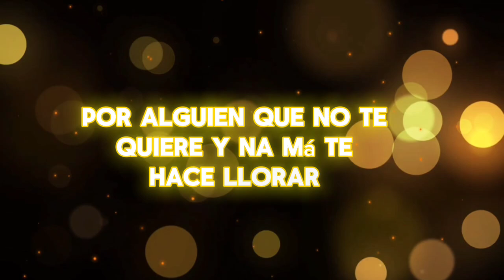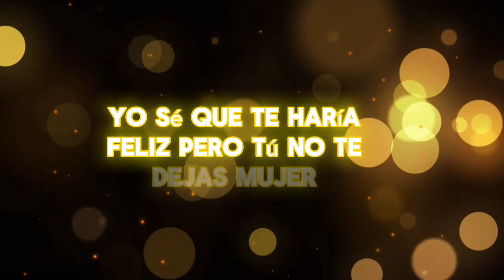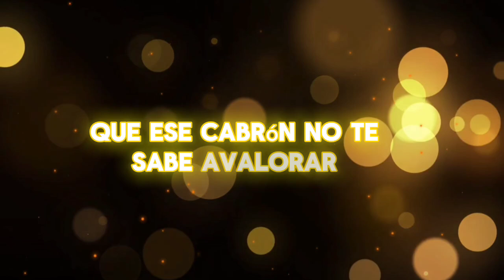Bonita (La Nueva Era) Lovuna x Yosep Rm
Este tema forma parte del álbum la nueva era posición número uno del track de lista del álbum la nueva era Junto al artista quisiera
Yosep Rm y ATEF MUSIC
Espero Y les guste este video lyric que hicimos para este gran tema hoy a las 12 AM sale oficialmente el álbum la nueva era espero Y se disfruten este tema Mientras tanto en la espera del álbum La nueva era aprovecho para también agradecer a la distribuidora
ONE RPM Y al sello discográfico ATEF MUSIC
YA YA todos los colaboradores que estuvieron presentesen la creación de este Cómo lo fue. CRISTIAN VERA MUSIC Y DANI TIMAR
FREDDY VALENZUELA Y JOSE LUIS  RODRIGES

(LOVUNA)

(YOSEP RM)